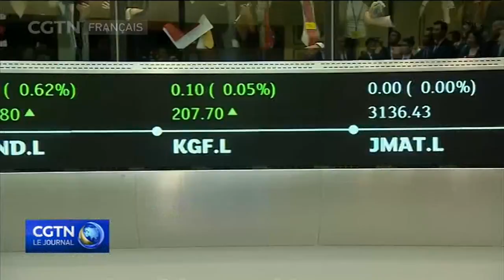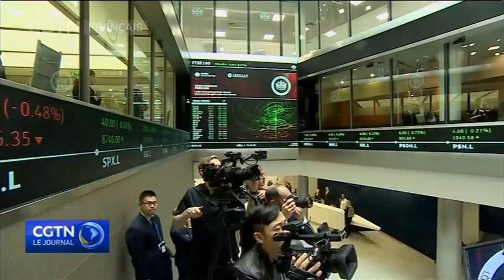Lancement du Shanghai-London Stock Connect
Ce lundi le vice-Premier ministre chinois Hu Chunhua a rencontré le chancelier de l'Échiquier britannique Philip Hammond à Londres pour le 10ème Dialogue Économique et Financier entre les deux pays. Une visite sous le signe du renforcement des échanges entre ces deux pays, comme nous l'explique notre correspondante à Londres.